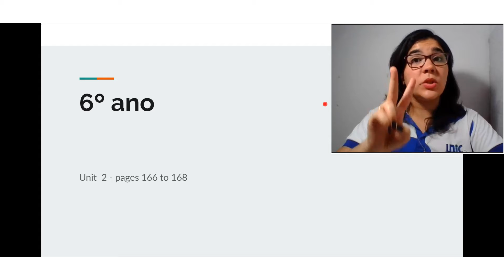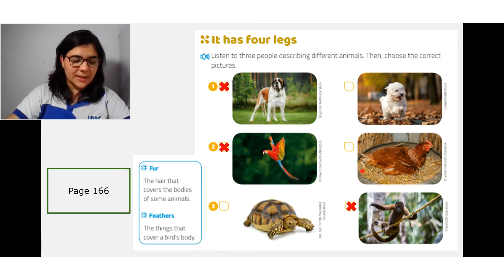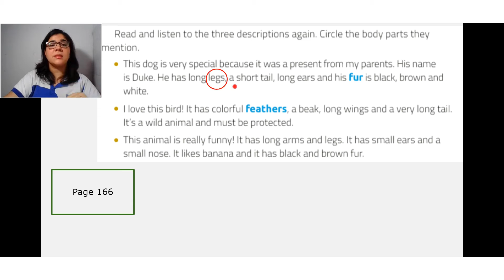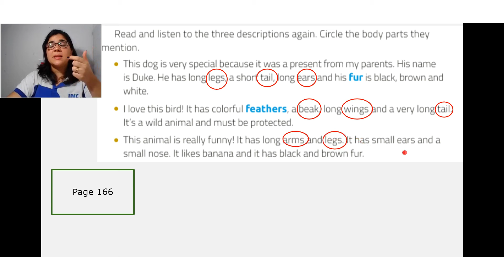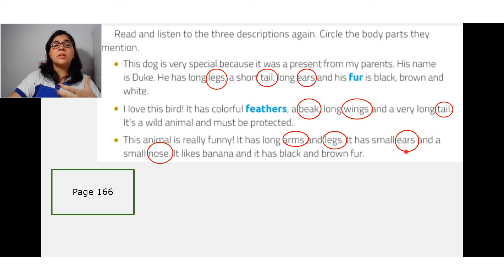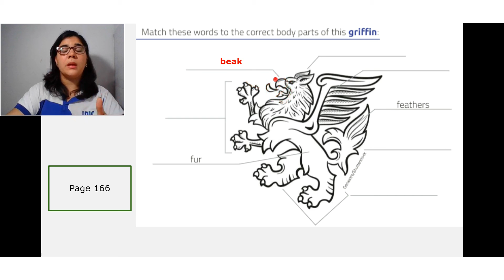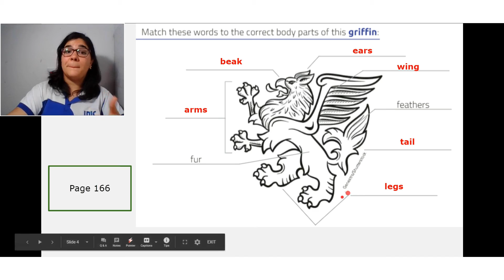6º ano 24 de novembro part 1